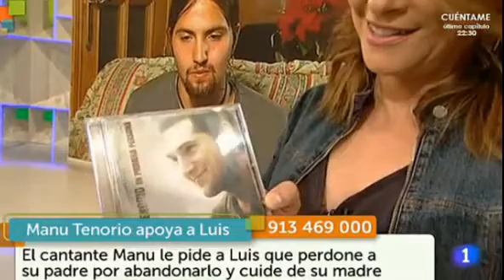Manu Tenorio en el programa ( Entre todos de TVE) 5/6/2014